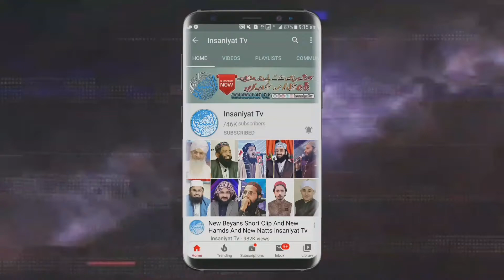Sab Nalo Sohnra Mere Aaqa Da Madina He New Naat || Mufti Saeed Arshad Alhussaini || Insaniyat Tv